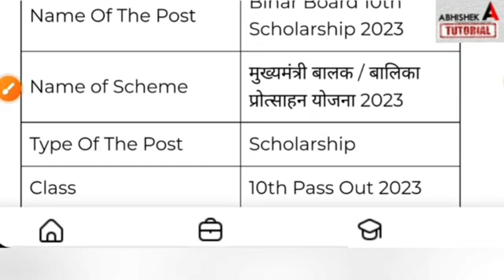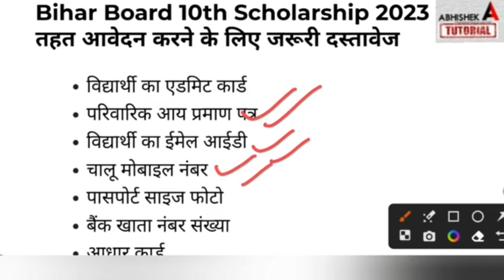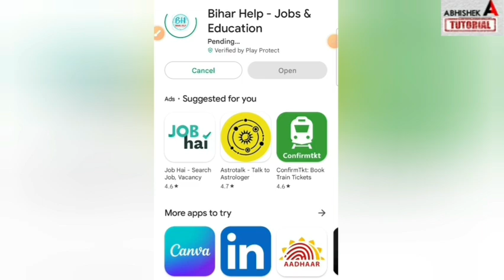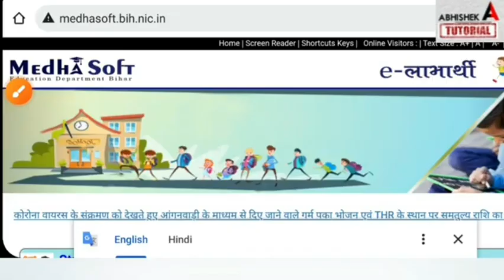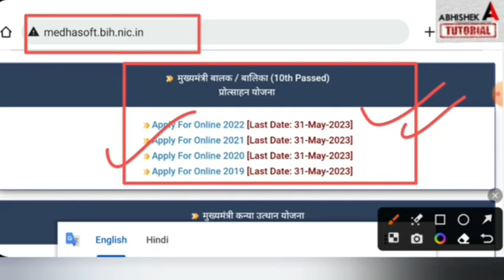Matric Pass Scholarship 2023 | Bihar Board 10th Pass Scholarship 2023 online kab shuru hoga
Matric ₹10000 Scholarship 2023  Bihar Board | 10th Pass Scholarship 2023 online kab shuru hoga
Download Bihar
Help App 👇👇

matric pass scholarship 2023 bihar board,
10th pass scholarship 2023 bihar board,
10th pass scholarship 2023 online kab shuru hoga,
10th pass scholarship 2023 online kabse hoga,
bihar board matric ₹10000 online kab shuru hoga,
10th pass scholarship online form kabse bharayega
abhishek tutorial,
matric pass scholarship 2023,
10th pass scholarship 2023,
bihar board 10th pass scholarship 2023
abhishek tutorial
a r carrier point,
dish online classes,
target board,
bihar board,
scholarship,
10th pass,